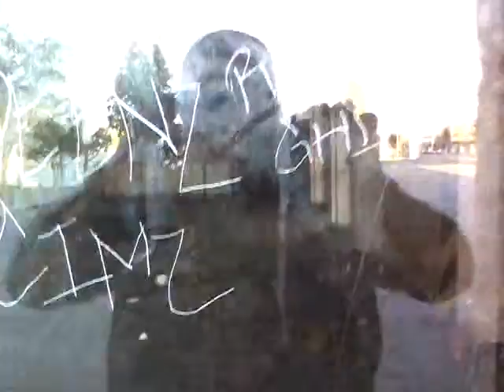vacant building in San Bernardino Ca.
Theres alot of vacant abandoned buitldings in San Bernardino California. Recorded Mar 10, 2013 6:27 PM